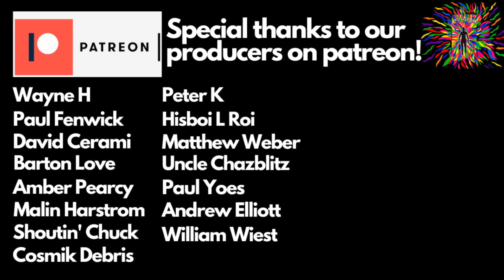JACKSON BROWNE "SKY BLUE AND BLACK" (reaction)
Check out Sight After Dark (Singer Sifa Graffiti and Guitarist Dan Berg) reacting to “Sky Blue And Black” by Jackson Browne.

Sifa Graffiti:
movementgraffiti.info